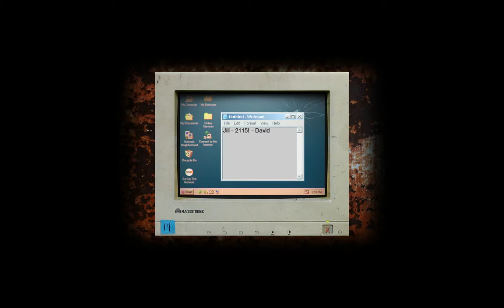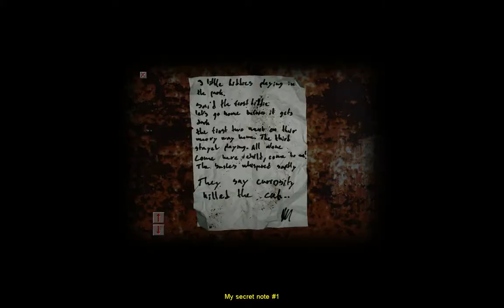Cry of Fear - Creepy Kids - Part 2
WhamBat on his lonesome plays Cry of Fear.